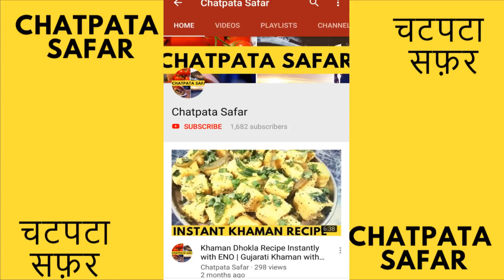Singhara/Water Chestnut/सिंघाड़ा/Water Caltrop - Street Food Indore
इंदौर। इन दिनों आपको बाजार में सिंघाड़ा खूब दिखाई दे रहा होगा। मौसमी फलों में शुमार यह फल भी सर्दियों के मौसम में आता है। मखाने की खेती की तरह सिंघाड़े की खेती भी पानी में होती है। आप इसे बड़े शौक से खाते हैं लेकिन आपको शायद ही पता होगा कि यह कितना फायदेमंद होता है। बता दें कि बुजुर्ग दंपतियों और गर्भवती महिलाओं के लिए सिंघाड़ा बहुत फायदेमंद होता है। इससे सर्दियों में होने वाली समस्याएं भी नहीं होती हैं।

The water caltrop is any of three extant species of the genus Trapa: Trapa natans, Trapa bicornis and the endangered Trapa rossica. It is also known as buffalo nut, bat nut, devil pod, ling nut, lin kok, ling kio nut, mustache nut or singhada.

       सिंघाड़ा India के प्रत्येक प्रांत में तालों और जलाशयों में रोपकर लगाया जाता है। इसकी जड़ें पानी के भीतर दूर तक फैलती है। इसके लिये पानी के भीतर कीचड़ का होना आवश्यक है, कँकरीली या बलुई जमीन में यह नहीं फैल सकता। इसके पत्ते तीन अंगुल चौड़े कटावदार होते हैं। जिनके नीचे का भाग ललाई लिए होता है। फूल सफेद रंग के होते हैं। फल तिकोने होते हैं जिनकी दो नोकें काँटे या सींग की तरह निकली होती हैं। बीच का भाग खुरदरा होता है। छिलका मोटा पर मुलायम होता है जिसके भीतर सफेद गूदा या गिरी होती है। ये फल हरे खाए जाते हैं। सूखे फलों की गिरी का आटा भी बनता है जो व्रत के दिन फलाहार के रूप में लोग खाते हैं। अबीर बनाने में भी यह आटा काम में आता है।